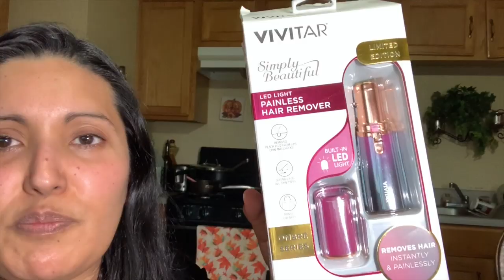Cambios En Mi Casa Y En Mi/ Que Piensan?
Amigos Les Platico que cambios voy a hacer en mi casa y en mi. Déjenme sus opiniones por favor o cualquier sugerencia de colores. También la Naomi se va de pepenadara de limones.